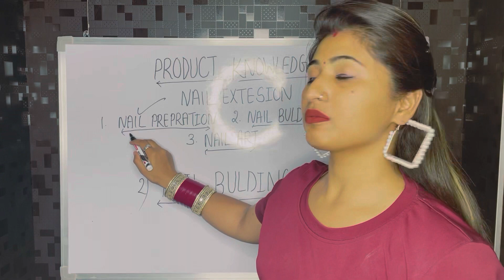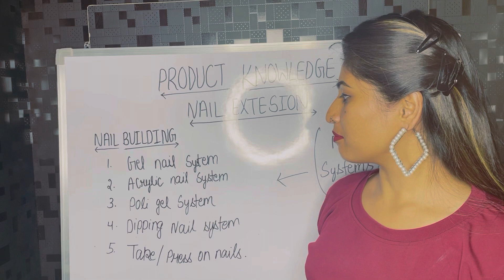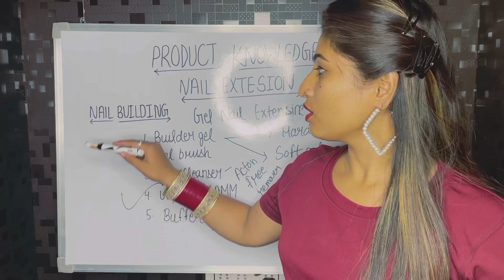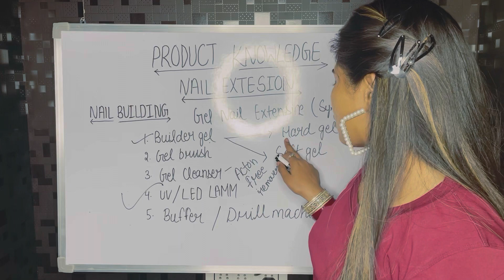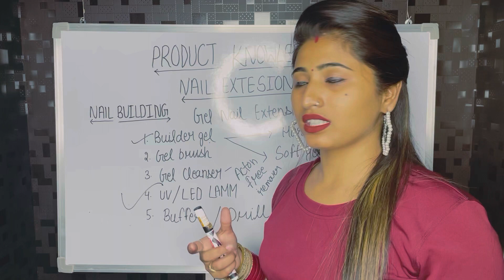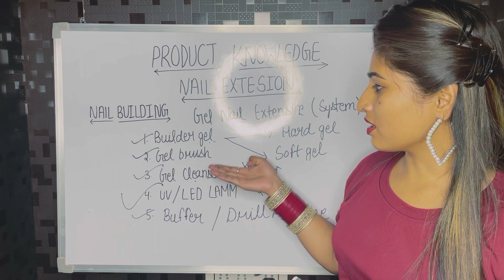Gel nail extensions Product Knowledge,gel nail extensionके लिए कया सामान चाहिए? Free Nail Course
Gel nail extensions Product Knowledge,gel nail extensionके लिए कया सामान चाहिए? Free Nail Course,, What are the accessories needed for gel nail extension? ਜੈੱਲ ਨੇਲ ਐਕਸਟੈਂਸ਼ਨ ਉਤਪਾਦ ਦਾ ਗਿਆਨ जेल नाखून एक्सटेंशन उत्पाद ज्ञान,,, product knowledge#onlinenailcourse mansa khushi nailart I'm on Instagram as khushi_beauty_room. Install the app to follow my photos and videos.